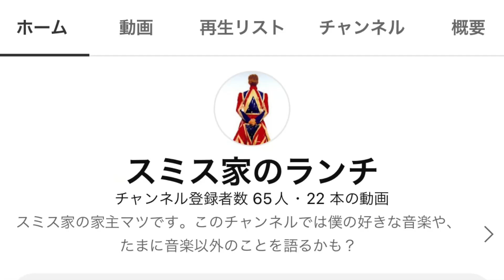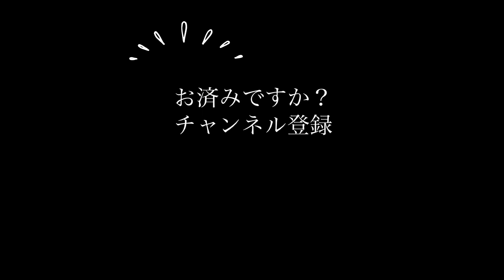【ビギナー必見】BOOWY「心のベストテン」決めてみた☆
↓スミス家のランチ「ボウイのこと」

↓20世紀ロック「オリジナル缶バッヂ」絶賛販売中

- 20世紀ロックとは -